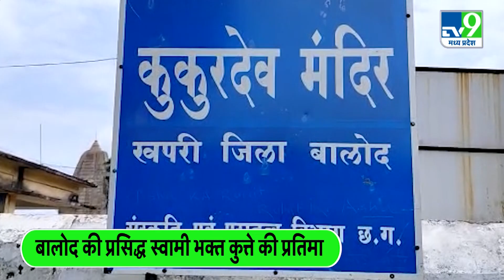Statue of Dog, Where Every Wish Is Fulfilled वफादार कुत्ते की मूर्ति, जहां होती है हर मनोकामना पूरी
बालोद जिला मुख्यालय से महज 6 किलोमीटर दूर स्थित ग्राम खपरी जहां कुकुर देव मंदिर है.. और इसी मंदिर की वजह से यह गांव आज समूचे राज्य मे प्रसिद्व है.. इस ऐतिहासिक व पुरातत्वीय मंदिर का निर्माण फणी नागवंशीय शासको द्वारा 14वी 15वी शताब्दी के मध्य कराया गया है.. गर्भ गृह मे जलधारी योनिपीठ पर शिवलिंग प्रतिष्ठापित है.. ठीक उसी के पास स्वामी भक्त कुत्ते की प्रतिमा भी स्थापित है.. लोगो की अटूट आस्था इस स्थल के प्रति है.. इस मंदिर के निर्माण को लेकर एक रोचक किदवंती प्रचलित है.. बताया जाता है कि बहुत पहले एक बंजारा कर्ज न छुटा पाने की स्थिति मे साहूकार को अपना पालतू कुत्ता दे दिया था.. और साहूकार के यहां जब चोरी हुई तो उसने कुत्ते की चालाकी से चोरी हुये सभी जेवरात व समान साहूकार को वापस मिल गया थे.. साहूकार बेहद खुश हुआ और उसने कुत्ते को उसके मालिक के पास वापस भेज दिया..इस दौरान उसके स्वामीभक्त होने का एक पर्ची उसके गले मे लगा दिया.. बंजारे के पास कुत्ता जैसे ही पहुचा तो बंजारा अपने कुत्ते के प्रति सख्त नाराज हुआ.. बिना सोचे समझे उसने कुत्ते को मार दिया.. उसे लगा कि मै कुत्ते को साहूकार के पास छोड़कर आया हू और यह वापस आ गया.. लेकिन जब पर्ची पढ़ा तो वह पश्चाताप करने लगा.. बंजारा के द्वारा अपने कुत्ते को इसी स्थल मे दफन किया.. और स्वामी भक्त कुत्ते की स्मुति में यह दफन स्थल बनवाया गया.. जहां पर फणी नागवंशीय शासको द्वारा 14वी 15वी शताब्दी के मध्य इस मंदिर का निर्माण कराया गया. तब से आज तक इस मंदिर के प्रति लोगो की अटूट आस्था बनी हुई है... लोगो का ऐसा मानना है कि जो भक्त यहां आकर सच्चे मन से मन्नते मांगते है.. उनकी मुरादे जरूर पुरी होती है.. लोगो का माने तो कुकुर खांसी या कुत्ते के काटने से लोग यहां की मिट्टी भी उपयोग करते हैं...